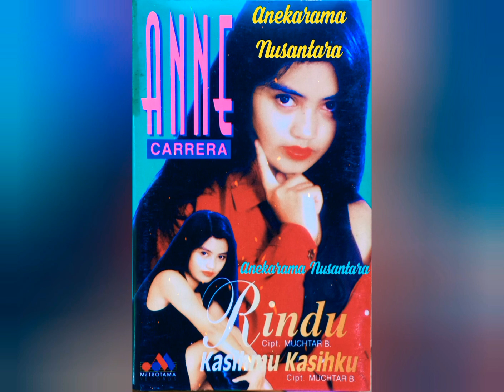Kasihmu Kasihku (ANNE CARRERA) Karya & Musik: Muchtar B